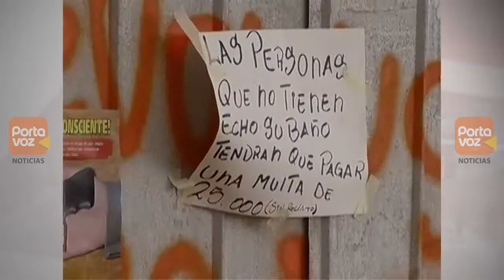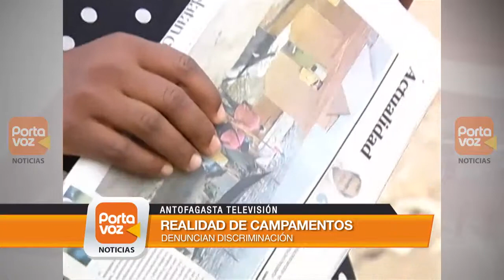Inmigrantes reclaman por precarias condiciones de vida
Luego que un ciudadano de nacionalidad colombiana fuera apuñalado al interior de un campamento en Antofagasta, nuestro medio asociado Antofagasta Televisión conoció la realidad al interior de este lugar. Aquí, los extranjeros aseguran que son víctimas de constantes amenazas y exigen que las autoridades los tomen en consideración.